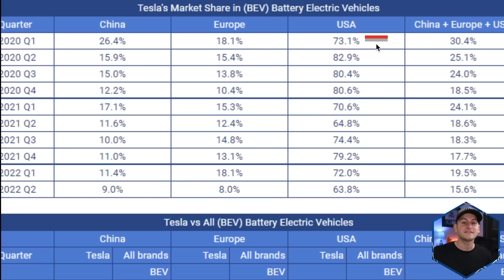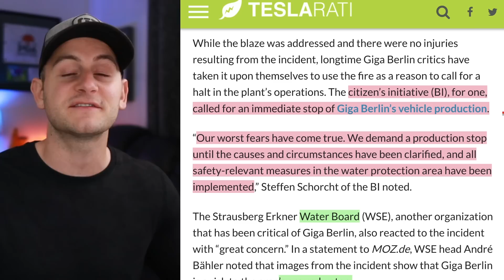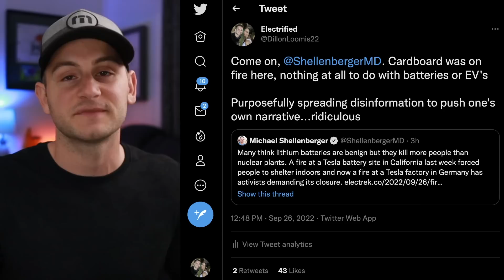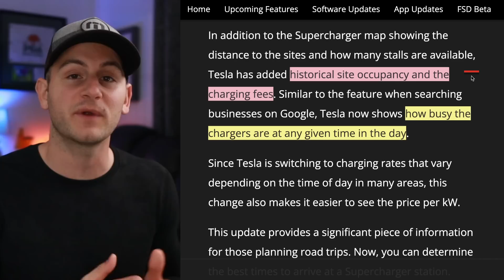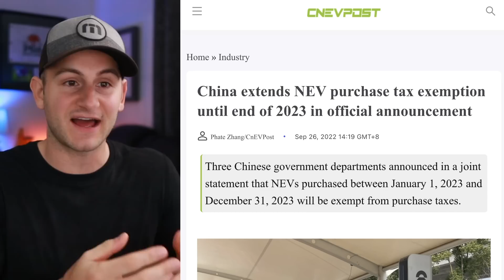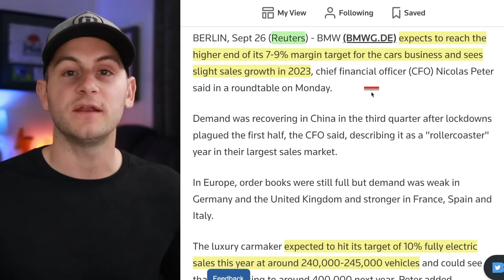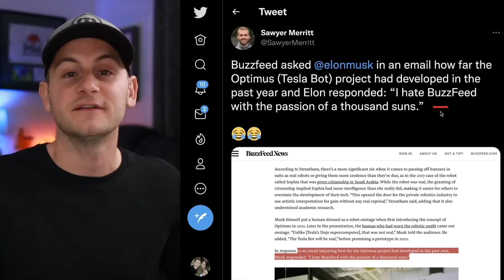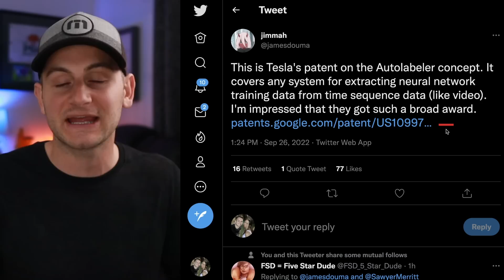Tesla's Market Share: Don't Be Fooled / Rivian's Gen. 2 Products / Boring Co. Progresses In TX ⚡️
00:00 - Awesome Photo

00:16 - Tesla's Market Share

1:44 - Berlin Fire

3:58 - Tesla Semi Spotted

4:36 - Desperate Times for TSLAQ

5:52 - Supercharger Popup Feature

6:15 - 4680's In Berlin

6:55 - Model Y Australia

7:43 - China Extends NEV Tax Exemptions

8:40 - Boring Co. San Antonio

9:40 - BMW Goals

10:11 - Porsche IPO

11:24 - Cruise Stuck Again

11:39 - Elon on Buzzfeed

11:51 - Rivian's Gen 2 Products

12:28 - GM Unwinds Work From Home

12:52 - Tesla Patent

13:06 - Tesla Watch App

13:24 - Starlink